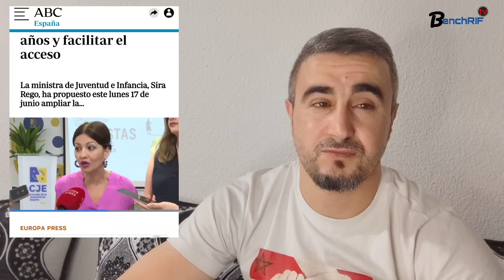جديد الاستفادة من مساعدة imv على لسان الوزيرة . فءة و شروط جديدة...